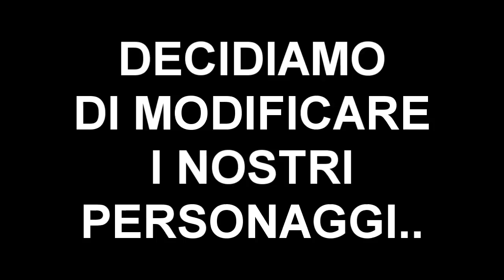GANG BEASTS - ST3PNY VS MARINA : BOTTE DA ORBI !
10.000 MI PIACE PROSSIMO EPISODIO :D

St3pNy